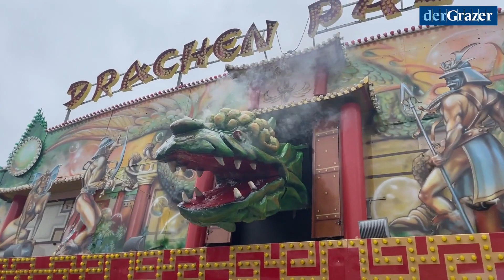Herbstmesse Vergnügungspark 2022